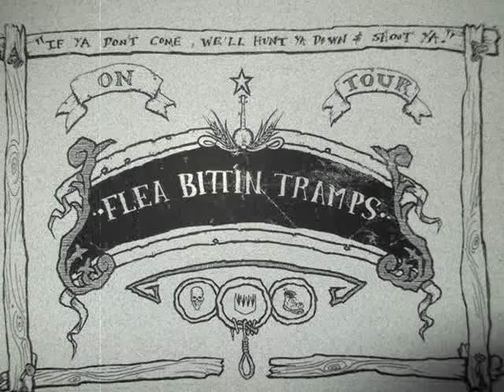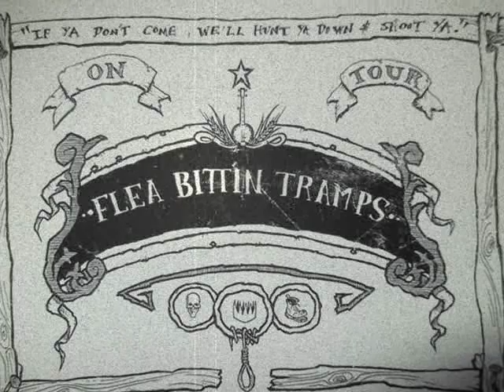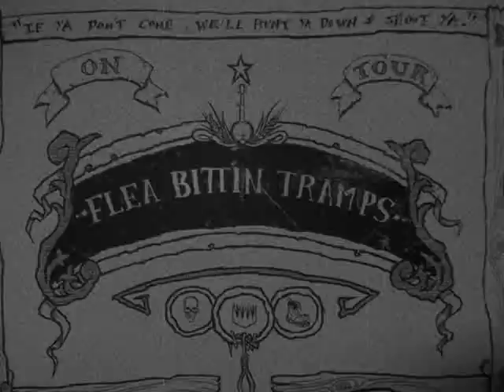Flea Bitten Tramps - Jambalaya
Aotearoa Hillbilly Hardcore

Lenicia Zeke - 5 String Banjo and Vocals
Sad Dog Sam - Violin and Banjo
Gary Good Cunt - Organ and Vocals
Clemientine Wiley - Tin Whistle and Vocals
Ralphine Bon-Bon - Bass
Lil' Danny Tucker Jr - Guitar
Ol' Dirty Ry Dog - Drums

Thanks to Gwilym Evans